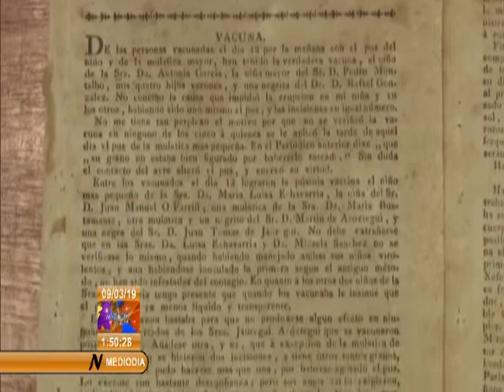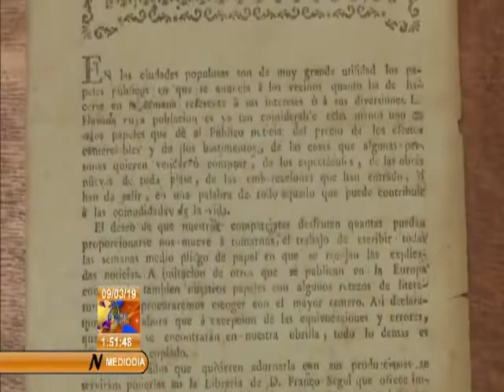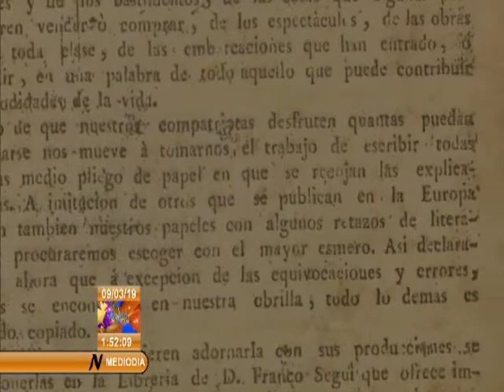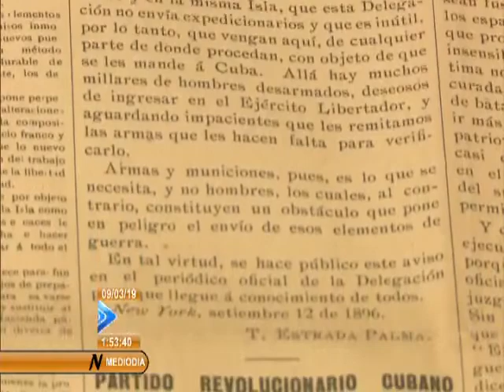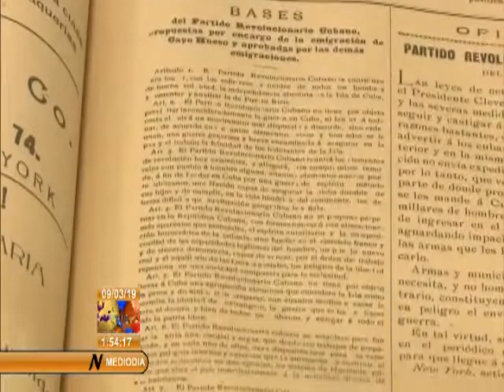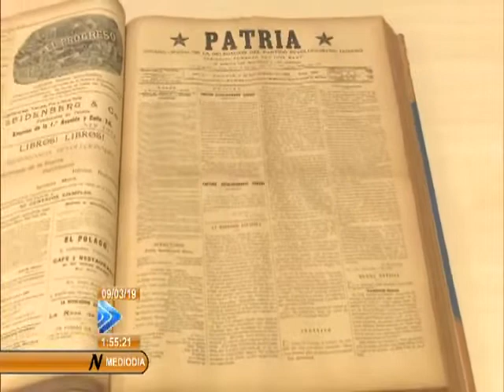Dos siglos de periodismo en Cuba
El próximo 14 de marzo, Cuba celebrará el Día de la Prensa. Hoy, regresamos al archivo de la Oficina del Historiador de La Habana para buscar algo diferente, los periódicos.  Uno, fue el primero en circular oficialmente en Cuba, otro es muy raro, y el tercero es una joya del periodismo cubano.